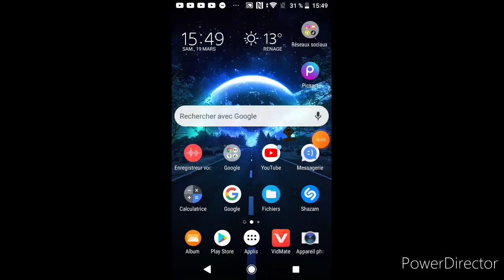ACTUCE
--} Instagram RadioAlexis : radioalexis
--} Mon Snap : alexismattcorp